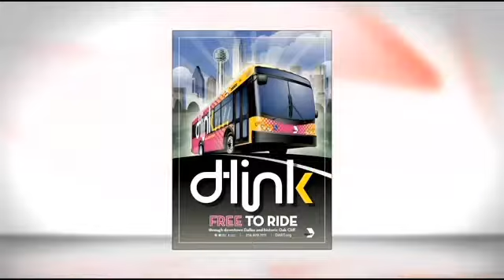Dart's D Link Bus - D-Link To A Deal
As you continue to find ways to entertain your family this summer, we have the perfect way to help you get around.